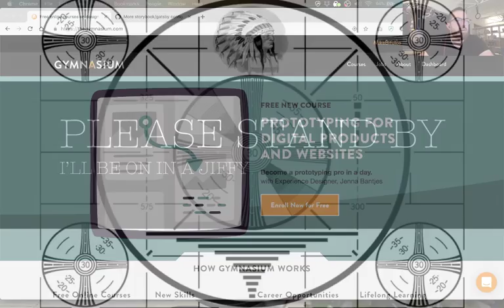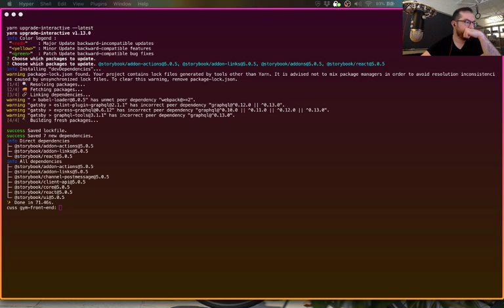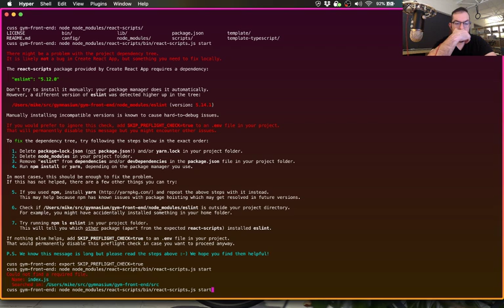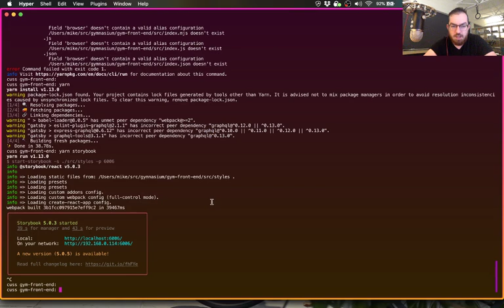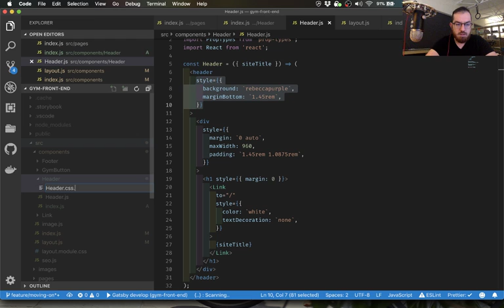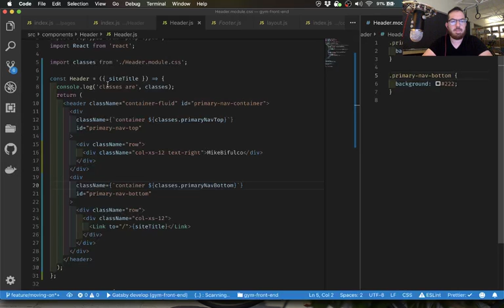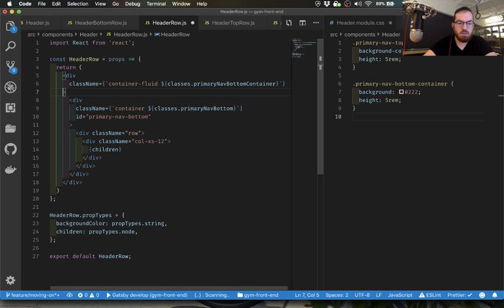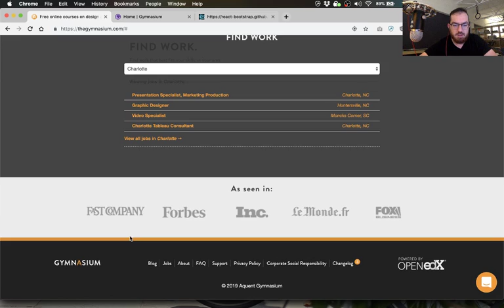Building a storybook for Gymnasium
On today's stream, we worked on breaking gymnasium's homepage into reusable components for Gatsby to consume.  Up first: primary navigation!